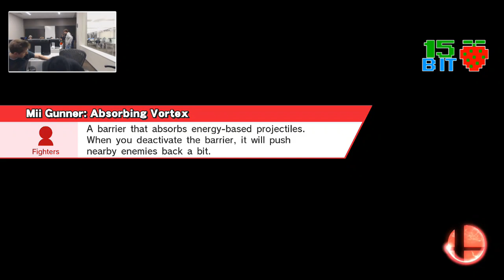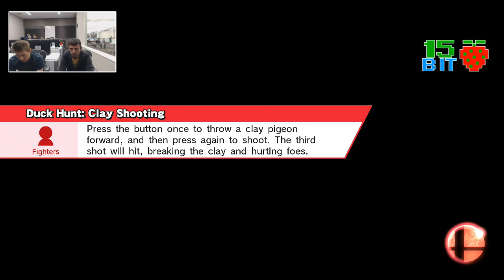Erasmas (WiiFitTrainer/Mario) vs 15[ichigo] (Cloud)